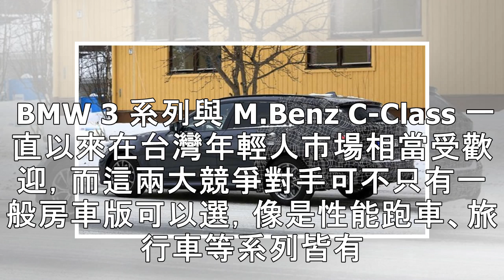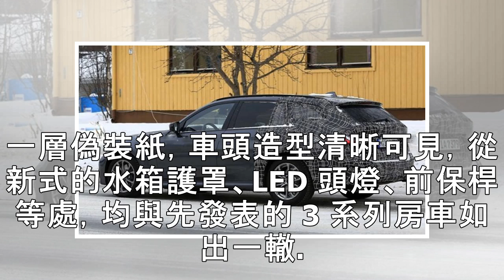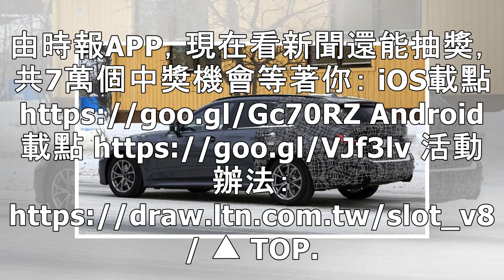主攻年輕人豪華市場！台灣今年可望還有 BMW 這輛新車可以選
2019/03/05 13:00 文／記者徐煜展    圖片來源／擷取自 Motor1 台灣即將於 3 月 11 日發表的 BMW 大改款 3 系列房車，而國外的 Touring 旅行車版本也在蠢蠢欲動即將登場，這輛 Touring 旅行車勢必會隨後導入國內。 BMW 3 系列與 M.Benz C-Class 一直以來在台灣年輕人市場相當受歡迎，而這兩大競爭對手可不只有一般房車...